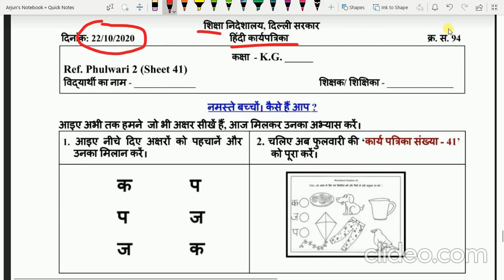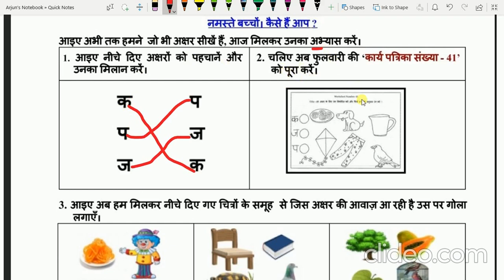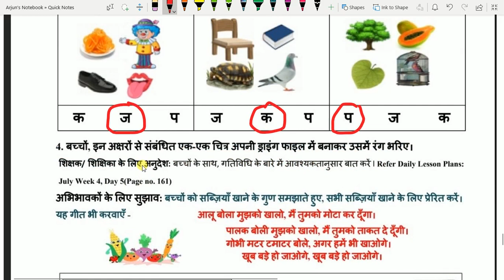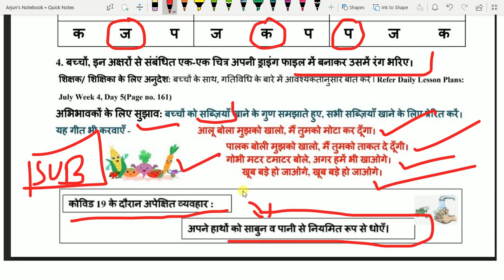29/10/2020 , 22/10/2020: CLASS KG: DOE Worksheet 94, 97: HINDI WORKSHEET